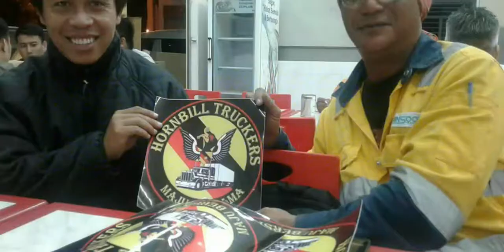HORNBILL TRUCKERS part#4